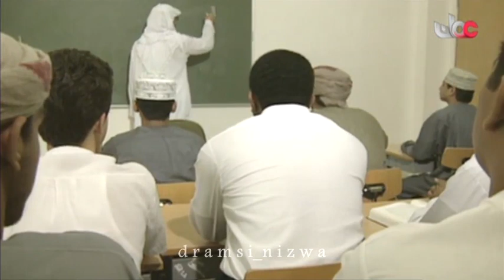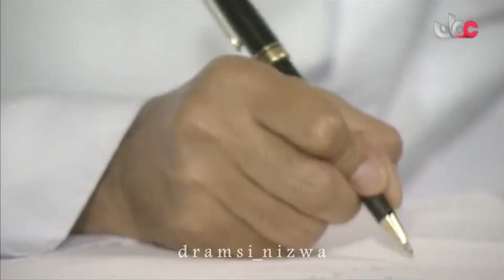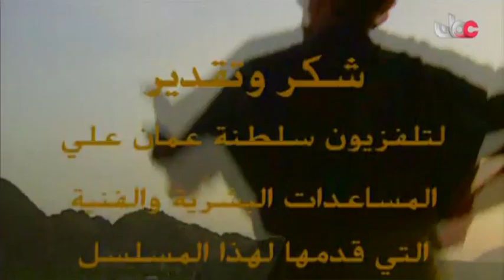المسلسل الخليجي أخر العنقود الحلقة 3 إنتاج 1993